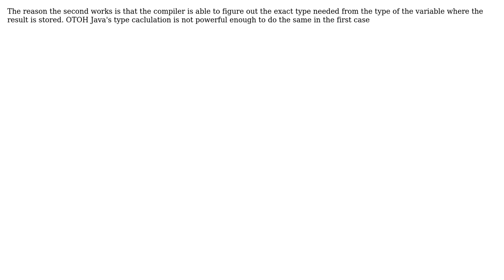The puzzle of Collections.emptyList() (3 Solutions!!)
The puzzle of Collections.emptyList()

With thanks & praise to God, and with thanks to the many people who have made this project possible! | Content (except music & images) licensed under CC BY-SA | Music | Images & others | With thanks to user xiaok user Marko Topolnik user Attila and the Stack Exchange Network Trademarks are property of their respective owners. You are responsible for your own actions.